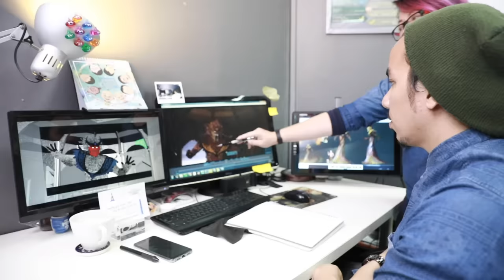Upin & Ipin : Keris Siamang Tunggal (Production Progression)